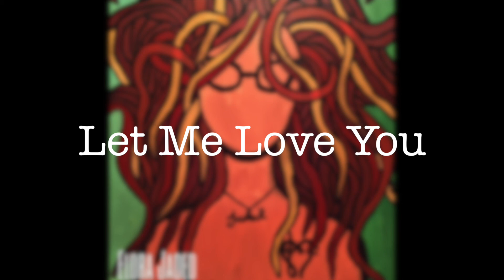Elora Jaded-Let Me Love You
// connect //

Written by: Elora Artis
Produced by: Dreamlife